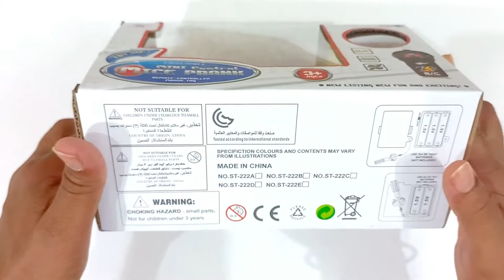RC Rat | Remote Control Rat | Rc Mice | Rat Toy | Rat Video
It is remote Control Rat. In this rat box you can get remote control, rc rat and screw driver. This rat runs very fast. Betwin Remote Control and rat good frequency is there.